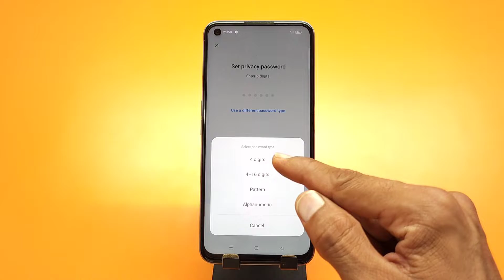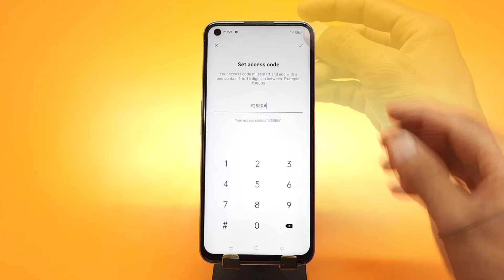oppo f21s pro app hide kaise kare/oppo f21s pro hide apps/how to hide app in oppo f21s pro hide apps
oppo f21s pro mobile me apps ko hide kaise kare,
how to hide apps in oppo f21s pro,
oppo f21s pro me app kaise hide karte hain,